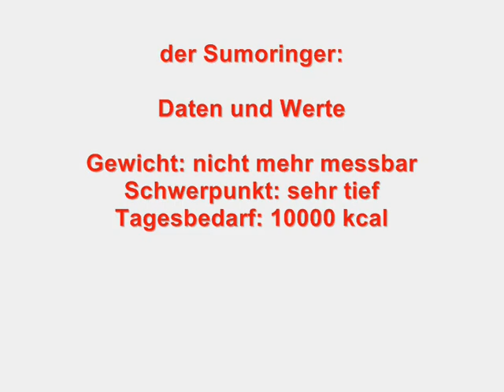Soldknechte: Der beste Kämpfer aller Zeiten - Teil7 - Sumoringer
Solknechte Compania Carantania präsentiert die Kampfsportdokumentation

Der beste Kämpfer aller Zeiten